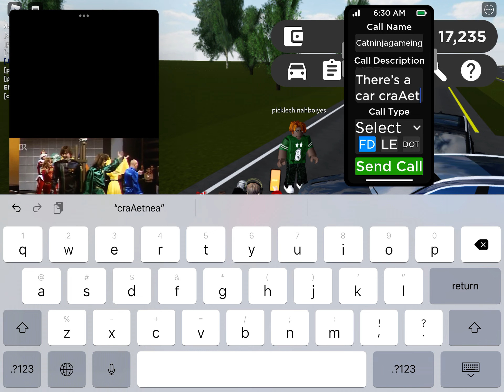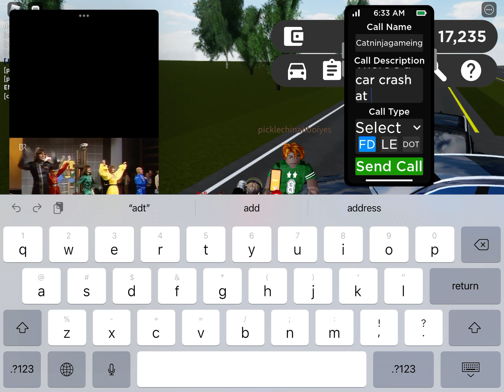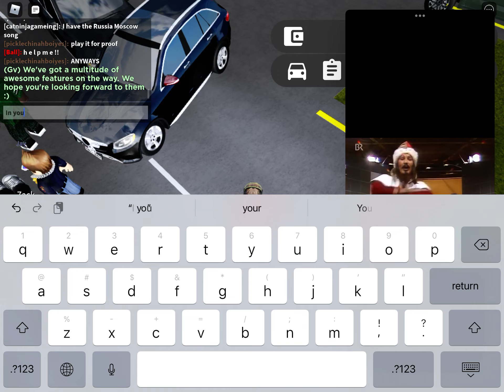How USA Drivers Crash VS Russian Drivers Crash be like